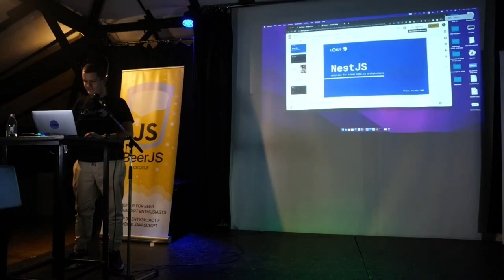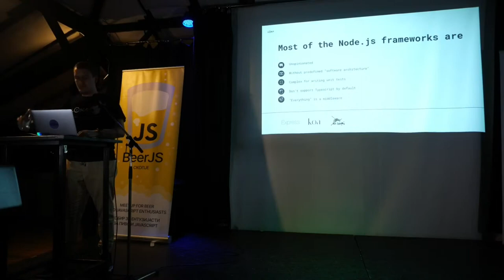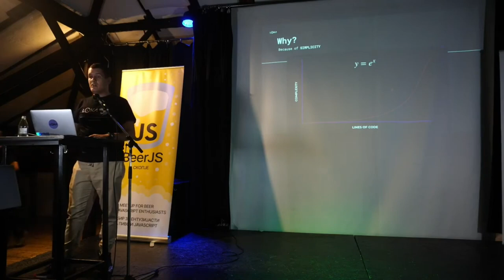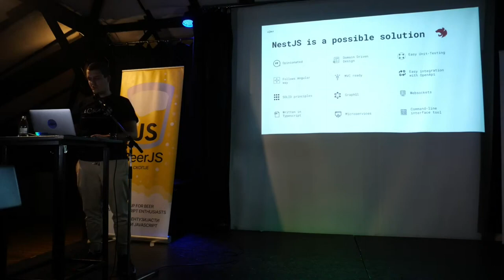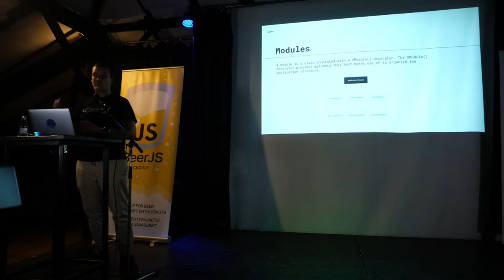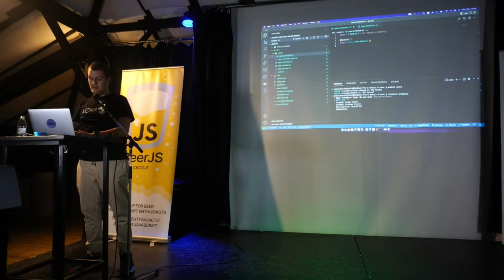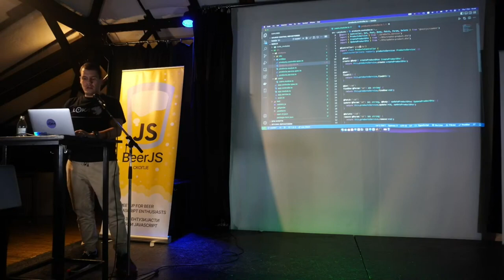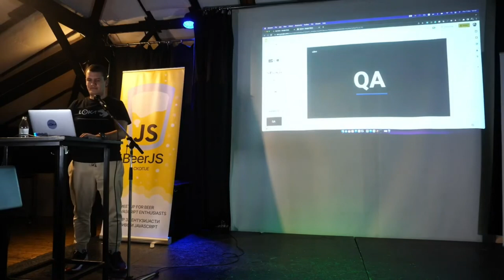Nest JS - Solution for clean Node.js architecture - Nikola Kusibojovski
From Beer.js, vol. 8 -  Nest JS - Solution for clean Node.js architecture, by Nikola Kusibojovski